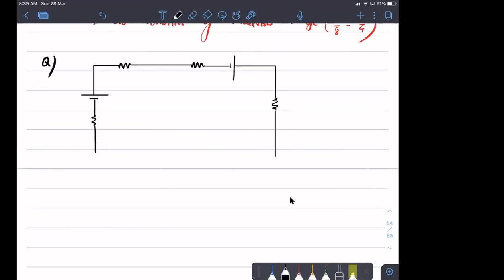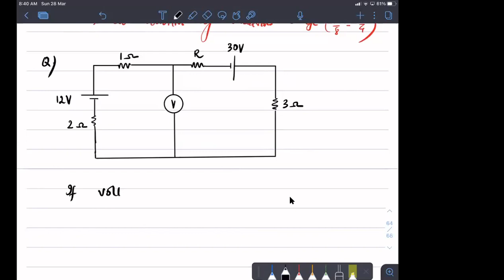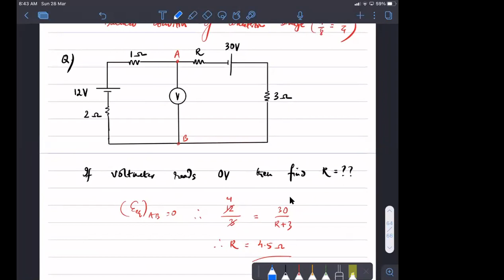L-4 Current Electricity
Leaky Capacitor , Measuring Instruments